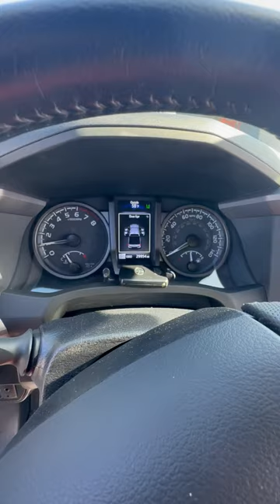Katzkin Custom 2022 Toyota Tacoma Leather Seat Covers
Check out these custom 2022 Toyota Tacoma leather seat covers from Katzkin! This interior color is Black & Med Red.

We can make custom Toyota Tacoma seat covers specific to the year and trim level of your truck. That's what makes them fit so well.

You can see more of our Toyota Tacoma leather seat cover designs and options on this